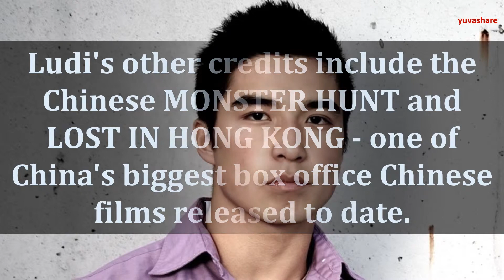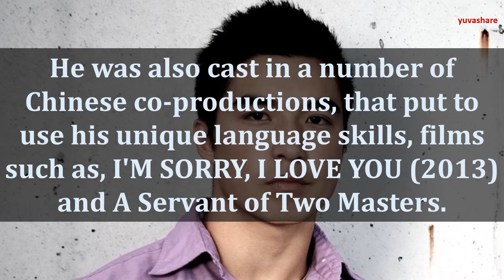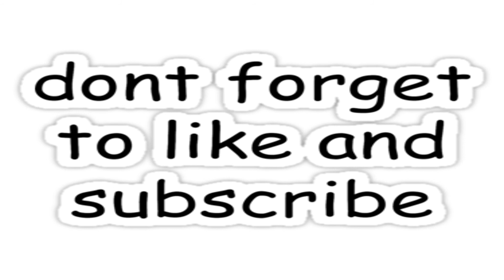BIOGRAPHY OF LUDI LIN